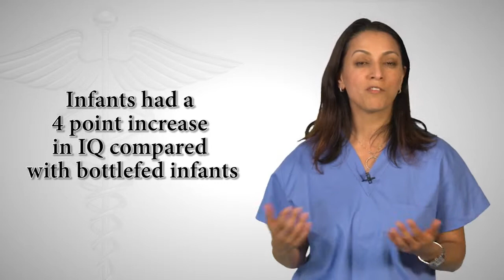Epilepsy Medications during Breastfeeding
Dr. Neda Shammie discusses the latest research on the effects of taking epilepsy medications while breastfeeding